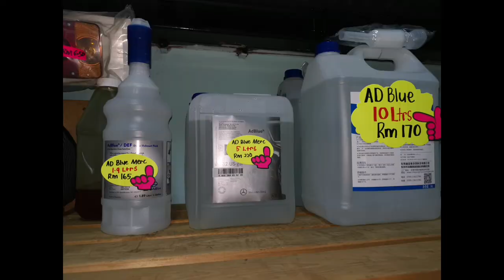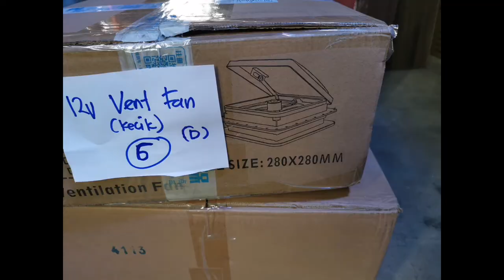SUKA SUKA RV SHOP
Suka suka rv located at Seremban, Malaysia